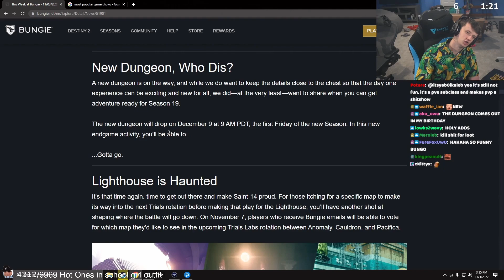We Love To See This